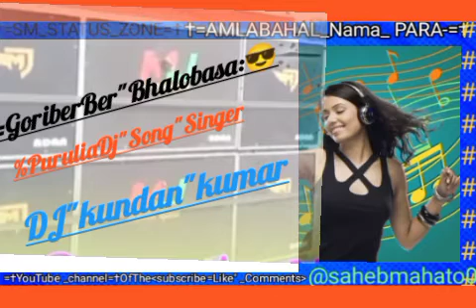purulia_dj_song "goriber:bhalo*basha"